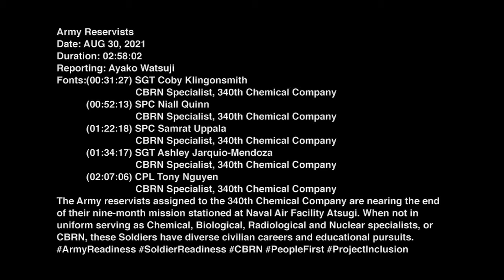Army reservists assigned to the 340th Chemical Company are nearing the end of their 9-month mission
Army Reservists
ATSUGI, KANAGAWA, JAPAN
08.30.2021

The Army reservists assigned to the 340th Chemical Company are nearing the end of their nine-month mission stationed at Naval Air Facility Atsugi.
When not in uniform serving as Chemical, Biological, Radiological and Nuclear specialists, or CBRN, these Soldiers have diverse civilian careers and educational pursuits.

Film Credits: Video by Ayako Watsuji

Camp Zama
Reservists
NAF Atsugi
U.S. Army Japan
340th Chemical Company